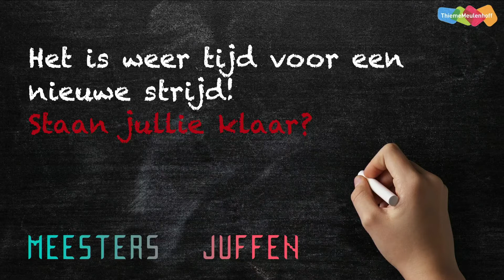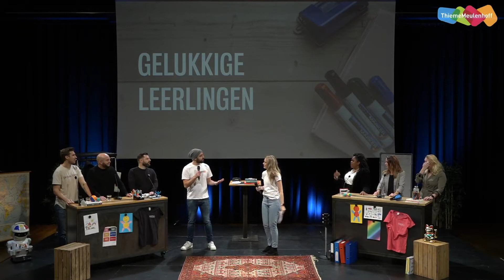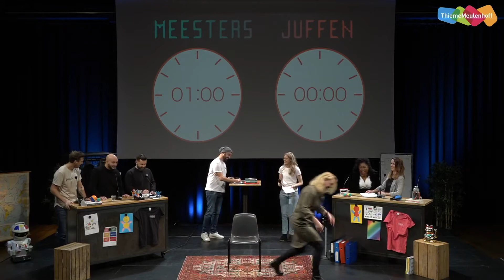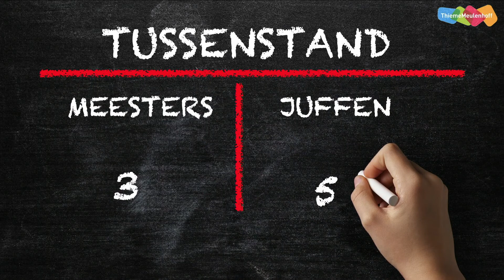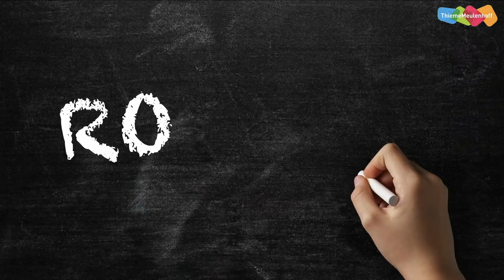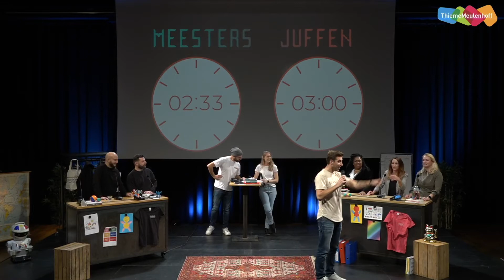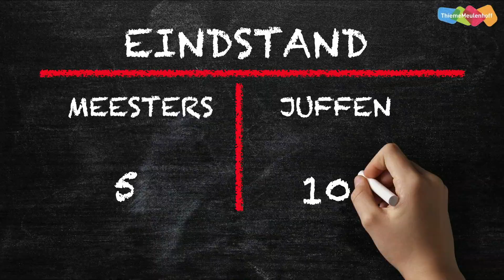MEESTERS VS JUFFEN Spelshow ikhouvanonderwijs | Aflevering 1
De verrassende spelshow voor en door het onderwijs. In deze aflevering de aardrijkskunde kennisclip maker Roy Helmerhorst en de creatieve Wendy Dinkelberg. Waar het deze aflevering om draait: "De gelukkige leerling en pedagogiek". Wil jij weten wat effectieve pedagogische manieren zijn om bijvoorbeeld te klas stil te krijgen? Of wil jij zien hoe deze leraren hilarische leerlingen na spelen? Bekijk dan nu de aflevering.